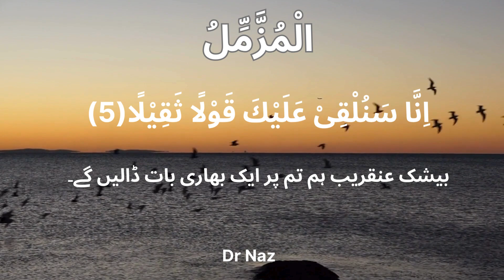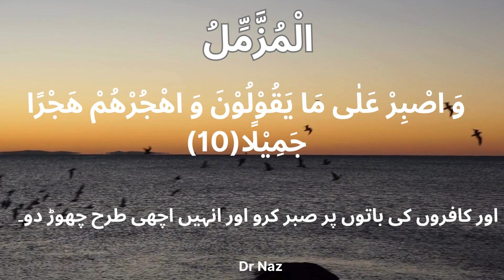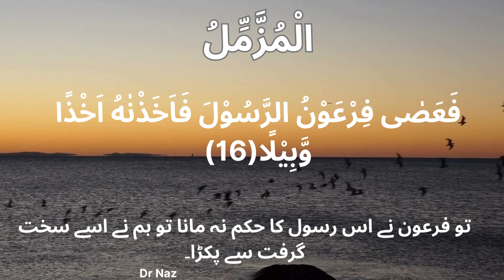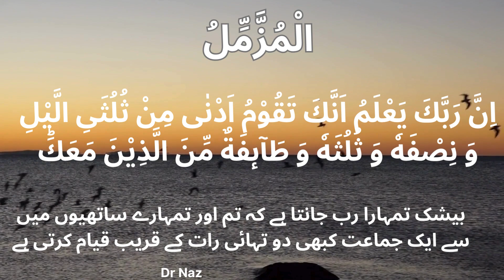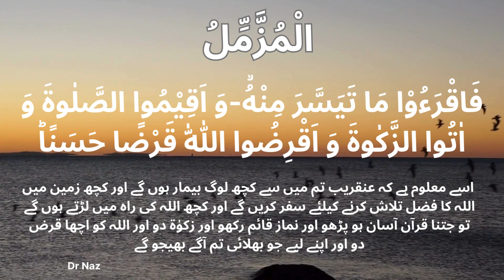Surah-Al-Muzzammil | The One wrapped in Garments | 2024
The surah begins with Allah instructing the Prophet Muhammad (peace be upon him) to pray at night, standing in worship for a significant portion of the night.